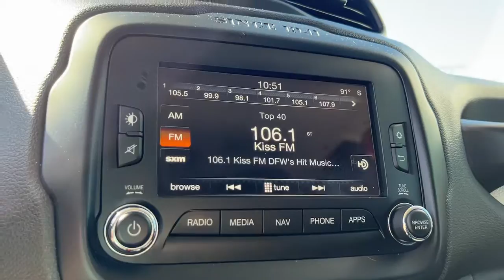2017 Jeep Renegade Dallas TX N8615395B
2017 Jeep Renegade Latitude - Stock#: N8615395B

Uptown CDJR
2800 W Mockingbird Lane

2017 Jeep Renegade LatitudebrThe UPTOWN DIFFERENCE is in our people and principles. Our mission is to provide an exceptional Total Ownership Experience through integrity accountability and a passionate commitment to client service. To us this means doing what is right the first time following through with what we promise and delivering on our commitments to you our client.